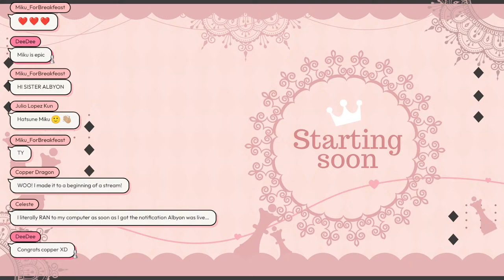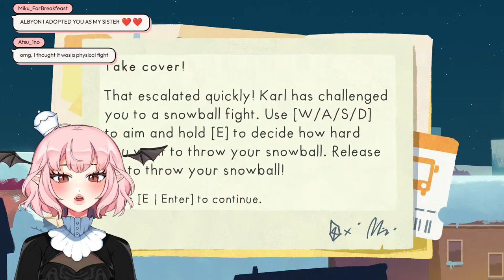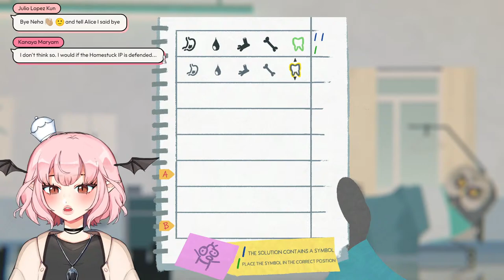【Fall of Porcupine】Is this the End?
【Rules】
◆ No discrimination
◇ Be nice to everyone
◆ No excessive profanity
◇ No self-promo without permission
◆ No spamming
◇ Don't bring up controversial conversation topics
◆ No "offering" to be my mod
◇ No sharing or asking about personal information
◆ No asking for game invites without prompting
◇ I am in a relationship, but even if I wasn't you wouldn't have a chance lol

【Credits】
◆ Icon: mapekko0
◇ Model: blackberritea/dcaf_studio
◆ Alerts: nonaprev
◇ Banner: tomakodaaayo
◆ Chatbox: croneco
◇ Overlays: smolshushi